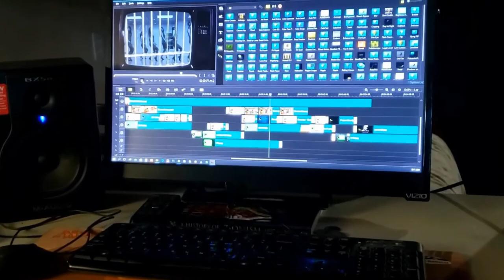Prison Girl - Johnny Punish (Ver 2)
A roots-rock love story from behind bars

My baby doll me sent me a letter dis exactly what she wrote and I quote
Johnny really miss you but I can't come to your show
See I'm doing 10-20 in Ely I thought you should know

You see I shot a man in Reno for 50 large stole his car
Oh I's just tryin' to get enough to see ya but I didn't get too far
The coppers caught me fleeing as I drove past Strummers Bar

You're my little prison girl
Honestly you are
To me you have the grace of an angel
and the face of a movie star

Oh well prison is my new home so you must forget about me
Oh I shacked up with this lady named Tweedles in Cell Block Three
All I got to do is dance around and do the one-two-three

Hello this is your prison girl I miss you every day
Was a grifter now a killer in the joint I've gotta pay
So unless you break me out then this is where I'm gonna stay

You're still my little prison girl
Ohhh am I still your little prison girl?
Am I still your little prison girl?
Just my girl
Yeah my girl
My little prison girl

Just my girl
Just my girl
Written, Performed and Produced by Johnny Punish
Special Guest Featured Vocalist Jamila Thompson
Guitars by Stefano Andrigo
Inspired by Folsom Prison Blues by Johnny Cash (1955) and Pin-Up Girl sung by Betty Grable (1944)